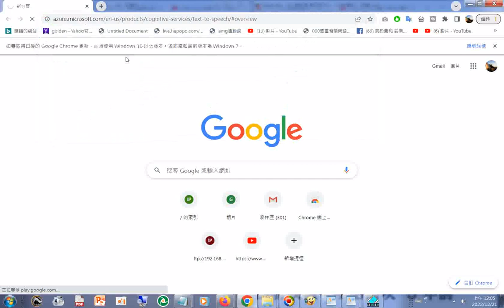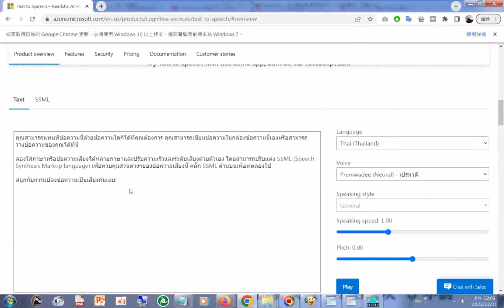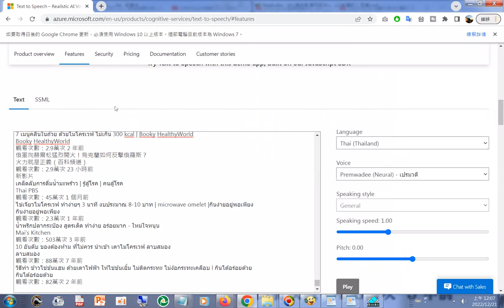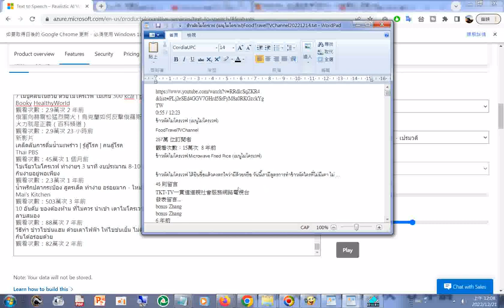Text to Speech – Realistic AI Voice Generator Microsoft Azure.htm20221221 ข้าวผัดไมโครเวฟ Microwave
Fried Rice (เมนูไมโครเวฟ)  ข้าวผัดไมโครเวฟ ได้ยินชื่อแล้วคงตกใจว่ามีด้วยหรือ วันนี้เรามีสูตรการทำข้าวผัดใครที่ไม่มีเตา ไม่ …
Text to Speech – Realistic AI Voice Generator Microsoft Azure.htm20221217